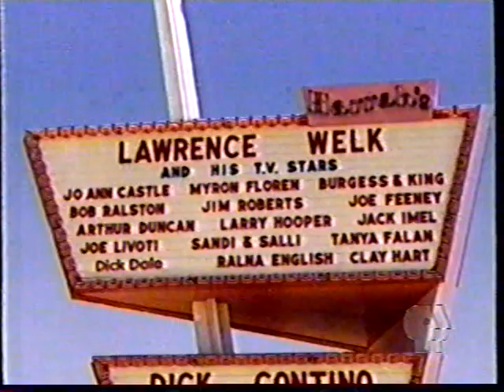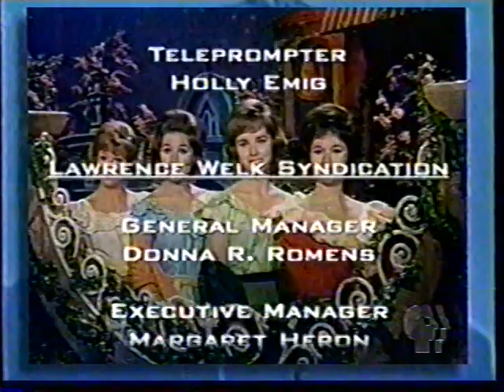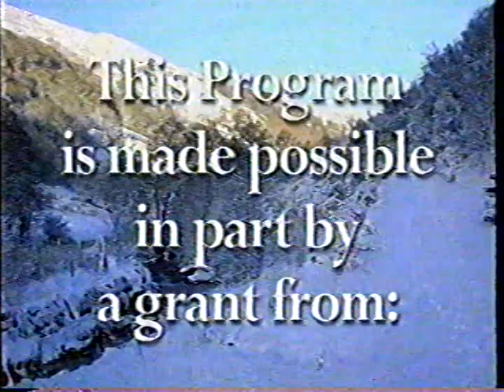The Lawrence Welk Show. America's Wonderland (1975). Full Episode.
Dick Dale hosts this episode. First Broadcast: October 11, 1975.